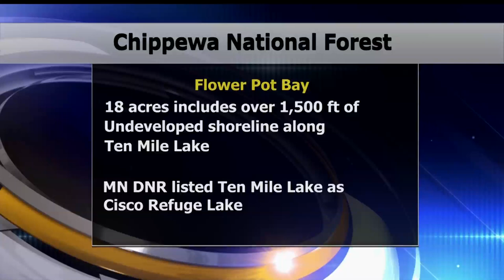Chippewa National Forest Aquires New Lakeshore on Ten Mile Lake